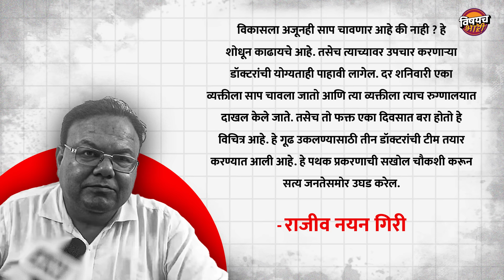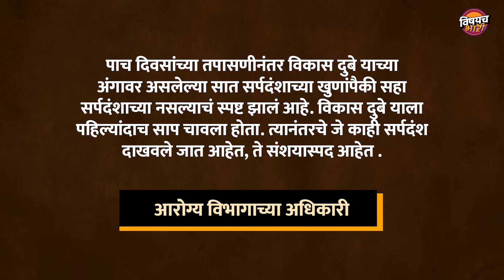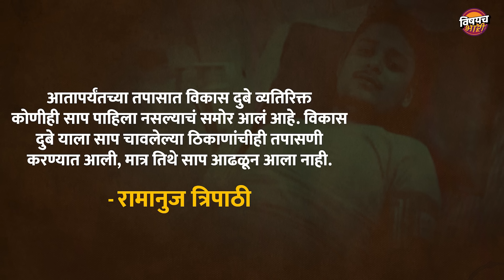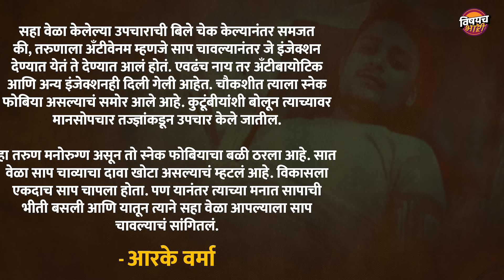Snake Bite 7 Times News : एकच साप ७ वेळा चावला, साप खरच डूख धरतो का ?| Marathi News | Vishaych Bhari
मंडळी साप बदला घेतो अशा आशयाचे अनेक सिनेमे तुम्ही लहानपणी मोठ्या कुतूहलाने बघितले असतील, आता असे सिनेमा बघताना पार्श्वभागावर गार आलेली असतेय ह्यो इशय वेगळा असला तरी सुदिक असले सिनेमे आपण अगदी मन लावून बघायचो. म्हणजे अगदी तुमच्या फाळक्यावं लोड येऊन सुदिक तुम्ही वॉशरूमला जातं नाय एवढा त्या सिनेमात सस्पेन्स असायचा. आता आज सुदिक मी तुम्हाला युपी मध्ये घडलेला असाच एक खतरनाक किस्सा सांगणाऱय. त्यामुळं किती बी फाळक्यावं लोड आला असला तरी ह्यो सगळा व्हिडीओ बघितल्याशिवाय आपली जागा सोडायची नाय. किस्सा जबराटय त्यामुळं व्हिडीओ पूर्ण बघा. किस्सा ऐकून तुम्ही बी कुणाचं काय तर कुणाचं काय म्हणत न्हाय कपाळावर मारून घेतलं तरी बोला. नाय म्हणजे आओ देशात दररोज राजकारण, उद्योग, मनोरंजन, क्रीडा आणि इतर क्षेत्रात घडामोडी घडत असत्यात. यातल्या काही घडामोडींच्या बातम्या होत्यात आन त्याज्यावर मिडीयात देखील चर्चा रंगते. पण गेल्या काही दिवसात या सर्वांपासून वेगळ्या अशा एका बातमीनं सर्वांचं लक्ष वेधून घेतलं होतं. ही बातमी ऐकून खरंच असं घडू शकतं का ? असे प्रश्न देखील विचारले जाऊ लागलवते. तज्ज्ञ, डॉक्टर, संबंधित क्षेत्रातील लोकांच्या प्रतिक्रिया घेतल्या गेल्या. कारण ही बातमीच वेगळी होती. 40 दिवसात सात वेळा साप चावल्याचा दावा एका तरुणाने केला होता. उत्तर प्रदेशमधल्या फतेहपूरमध्ये राहणाऱ्या एका तरुणाने हा दावा केला होता. पण या बातमीने केवळ उत्तर प्रदेशच नाही तर संपूर्ण देशात खळबळ उडवून दिलीवती. पण यानिमित्ताने सिनेमात दाखवतात तसं खरच साप बदला घेतो का असा सवाल उपस्थित झालायं. चला तर मग तुमचा आमचा मेंदू चकरावनारी ही घटना नेमकी काय आहे हे पाहूयात सोबतच साप खरंच डुक धरून बसतो का आणि तो बदला घेतो का हे देखील पाहुयात.

snake bites man in fatehpur,
snake bites person in fatehpur again and again,
snake bites,
snake bites man,
snake bites person in fatehpur up,
fatehpur snake,
fatehpur snake case,
fatehpur snake bite case,
fatehpur snake news,
fatehpur snake bite,
man bites snake,
fatehpur,
fatehpur news,
snake bites man man bites back,
snake,
6 times snake bites went terribly,
7 times snake bites went terribly,